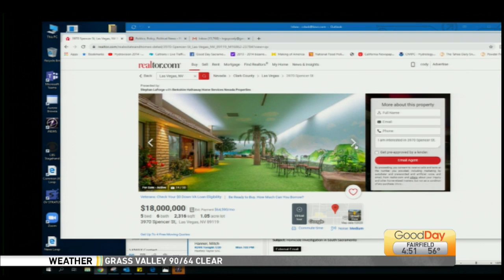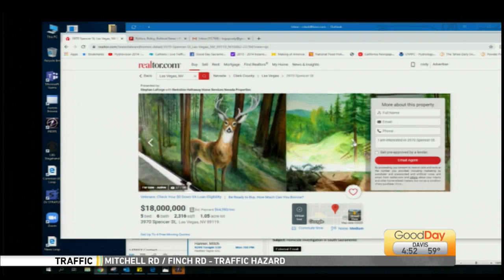Show and Tell - July 21st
Cody shows us a fabulous underground mansion in Las Vegas in today's Show and Tell.